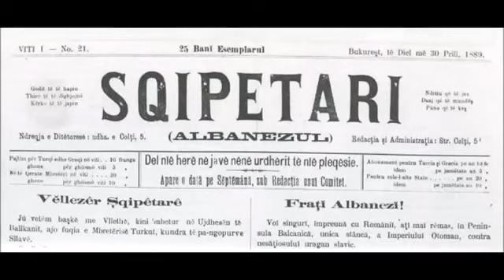How The Ottoman Empire Lost The Province Of Albania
The Albanian National Awakening or the National Renaissance or the National Revival (Albanian: Rilindja Kombëtare) refers to the period in the history of Albania from 1870 until the Albanian Declaration of Independence in 1912. Its activists are called Revivalists (Albanian: Rilindas).

In 1912, with the outbreak of the First Balkan War, the Albanians rose up and declared the creation of an independent Albania, which included what are now Albania and Kosovo. On December 20, 1912 the Conference of Ambassadors in London recognized an independent Albania within its present-day borders.

Right after 1830, when the Massacre of the Albanian Beys occurred, the last Albanian Pashalik, that of Scutari fell. The Bushati dynasty rule ended when an Ottoman army under Mehmed Reshid Pasha besieged the Rozafa Castle and forced Mustafa Reshiti to surrender (1831). The Albanian defeat ended a planned alliance between the Albanians and the Bosnians, who were similarly seeking autonomy. Instead of the pashalik, the vilayets of Scutari and that of Kosovo were created.

Failed pro-Bushati uprisings in Scutari during 1833–1836 were followed by the northern Albanian Revolt of 1844 and southern Albanian Revolt of 1847, which were reactions to the Ottoman Tanzimat reforms. The 1844 revolt was led by Dervish Cara while 1847 revolt was led by three main leaders: Zenel Gjoleka, Rrapo Hekali and Hodo Nivica. All these uprisings failed; however, they increased the national identity and union between Albanians and played a precursory role to the rise of the Albanian National Awakening.

Because of religious ties of the Albanian majority of the population with the ruling Ottomans and the lack of an Albanian state in past, nationalism was less developed among Albanians in the 19th century than among other southeast European nations. Only from the 1870s and onwards did a movement of ‘national awakening‘ (rilindja) evolve among them - greatly delayed, compared to the Greeks and the Serbs. The 1877–1878 Russo-Turkish War dealt a decisive blow to Ottoman power in the Balkan Peninsula. The Albanians' fear that the lands they inhabited would be partitioned among Montenegro, Serbia, Bulgaria, and Greece fueled the rise of Albanian nationalism. The first postwar treaty, the abortive Treaty of San Stefano signed on March 3, 1878, assigned Albanian-populated lands to Serbia, Montenegro, and Bulgaria. Austria-Hungary and the United Kingdom blocked the arrangement because it awarded Russia a predominant position in the Balkans and thereby upset the European balance of power. A peace conference to settle the dispute was held later in the year in Berlin.

The Treaty of San Stefano triggered profound anxiety among the Albanians meanwhile, and it spurred their leaders to organize a defense of the lands they inhabited. In the spring of 1878, influential Albanians in Constantinople—including Abdyl Frashëri, the Albanian national movement's leading figure during its early years-organized a secret committee to direct the Albanians' resistance. In May the group called for a general meeting of representatives from all the Albanian-populated lands. On June 10, 1878, about eighty delegates, mostly Muslim religious leaders, clan chiefs, and other influential people from the four Albanian-populated Ottoman vilayets, met in the Kosovo city of Prizren. The delegates set up a standing organization, the League of Prizren, under the direction of a central committee that had the power to impose taxes and raise an army. The League of Prizren worked to gain autonomy for the Albanians and to thwart implementation of the Treaty of San Stefano, but not to create an independent Albania.

At first the Ottoman authorities supported the League of Prizren, but the Sublime Porte pressed the delegates to declare themselves to be first and foremost Ottomans rather than Albanians. Some delegates supported this position and advocated emphasizing Muslim solidarity and the defense of Muslim lands, including present-day Bosnia and Herzegovina. Other representatives, under Frashëri's leadership, focused on working toward Albanian autonomy and creating a sense of Albanian identity that would cut across religious and tribal lines. Because conservative Muslims constituted a majority of the representatives, the League of Prizren supported maintenance of Ottoman suzerainty.

In July 1878, the league sent a memorandum to the Great Powers at the Congress of Berlin, which was called to settle the unresolved problems of Turkish War, demanding that all Albanians be united in a single autonomous Ottoman province.